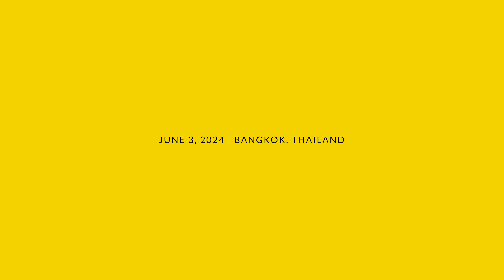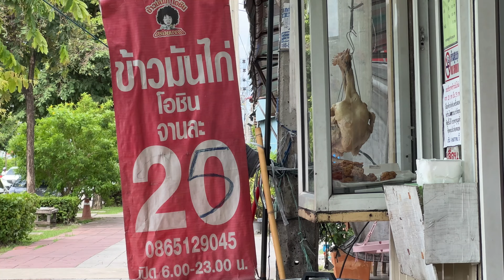SS3DAY80#811 ไข่เจียวฝีมือแฟนที่ไม่ได้กินมานาน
3 JUNE 2024